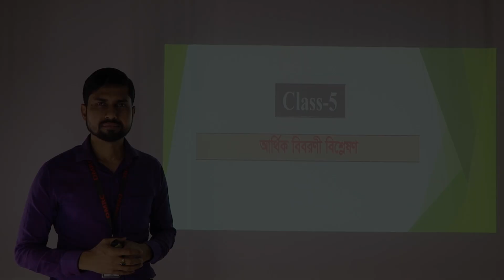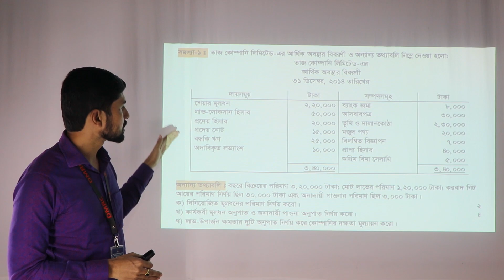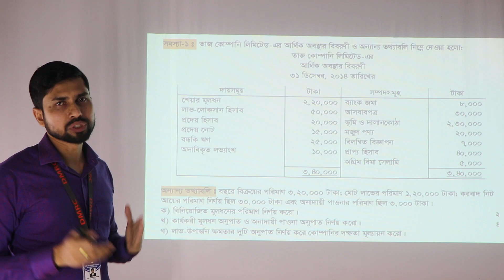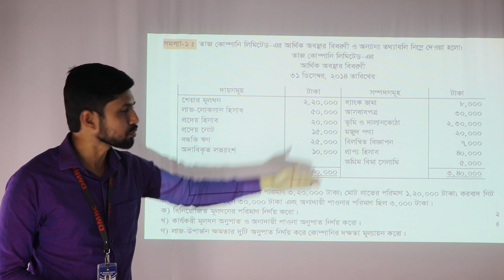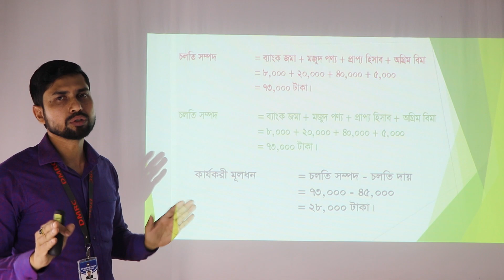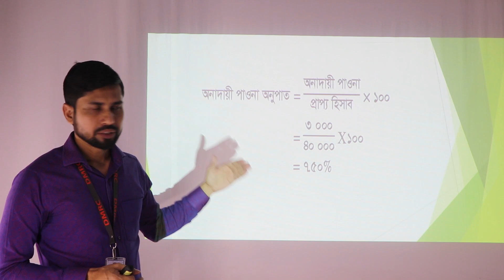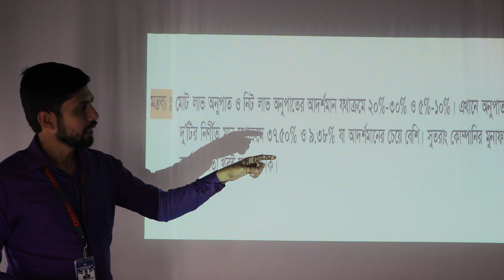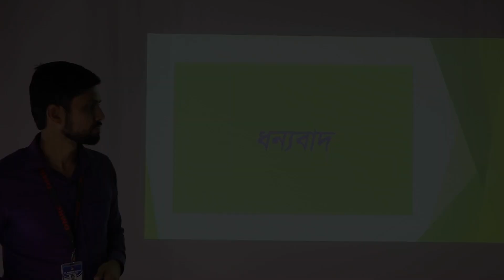HSC Accounting 2nd Paper || আর্থিক বিবরণী বিশ্লেষন || লেকচার - 5 || DMRC Online Class